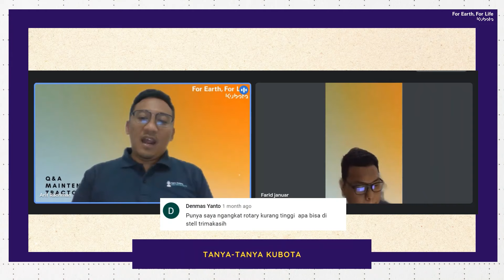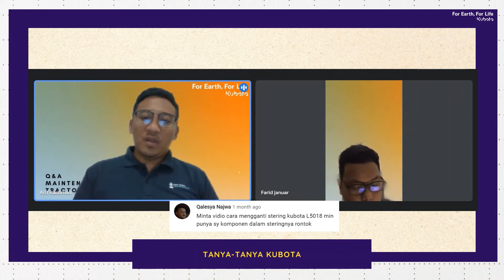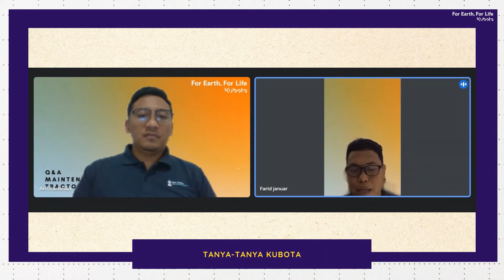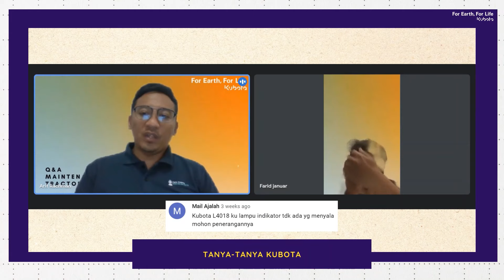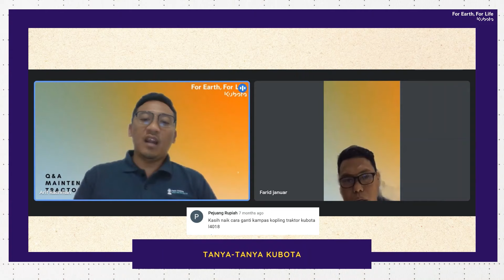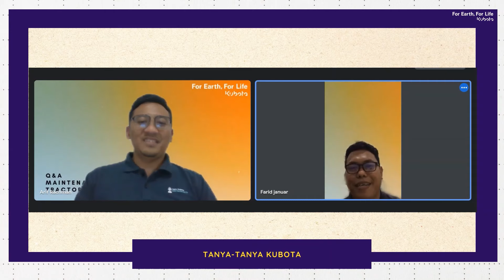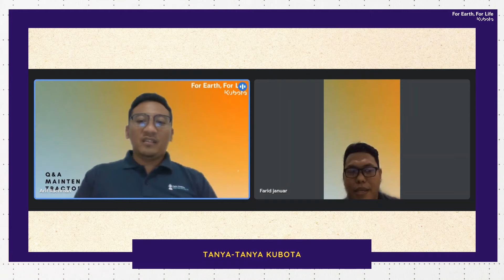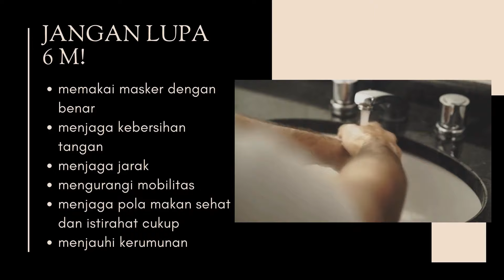Tanya-Tanya KUBOTA: Perawatan Traktor Tipe L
Bosqu, kali ini kami mengajak rekan kami dari tim after sales dan service KUBOTA untuk menjawab pertanyaan-pertanyaan bosqu seputar traktor tipe-L. Untuk bosqu yang masih punya pertanyaan lain, baik soal traktor maupun soal mesin pertanian KUBOTA lainnya silakan langsung tulis komentar di video ini ya, nanti akan dijawab langsung oleh tim dari KUBOTA.